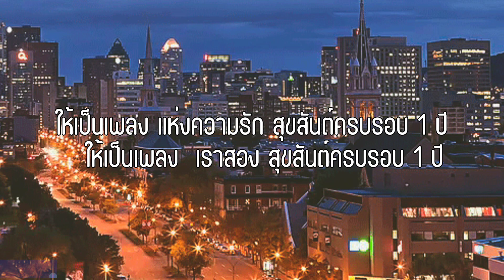28(ยี่สิบแปด) - Mr.พระจันทร์ | (เนื้อเพลง)